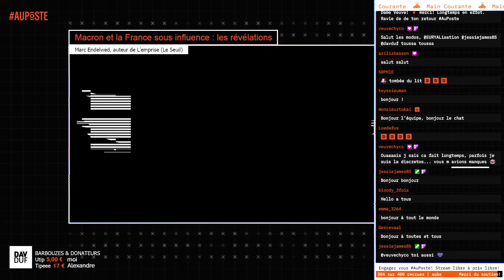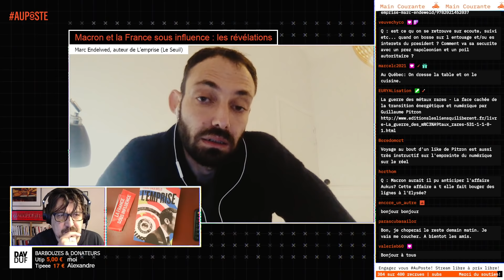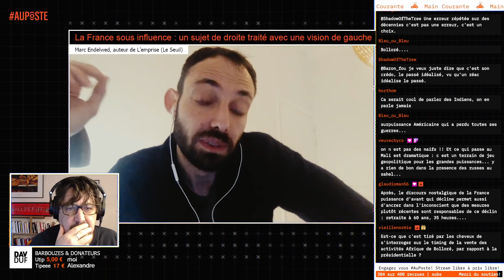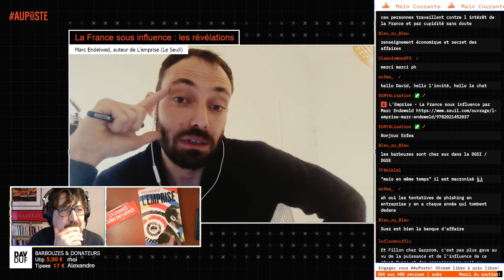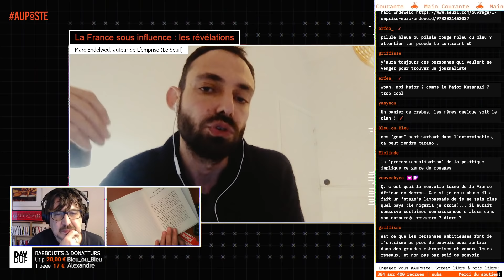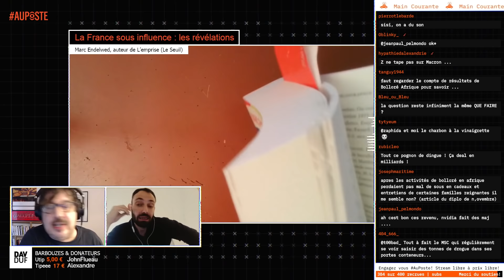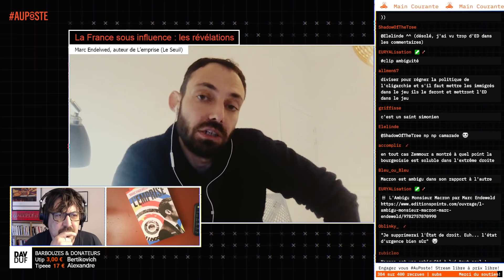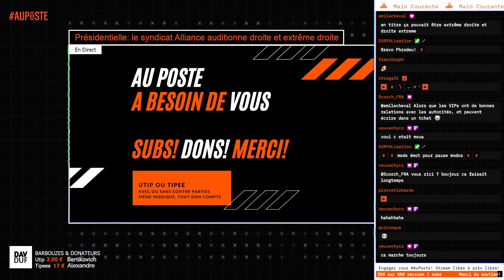Macron et la France sous influence : les révélations de Marc Endeweld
Et maintenant Le site complet ! Visitez-le dès maintenant ! Avec le journaliste d’investigation, on causera surtout écoutes massives, rapports aux Services de Renseignement, scandale Pegasus (et un peu de Bolloré).

📢 AuPoste Libertés publiques, politique, cinéma, Histoire, littérature & contre-filatures. auposte.fr invite chercheur·es, écrivain·es, philosophes, sociologues, avocat·es, punks et punkettes, cinéastes, artistes et hacktivistes, écoterroristes, féministes.

📢  Dons, pots de vin, corruption, soutien de la chaîne